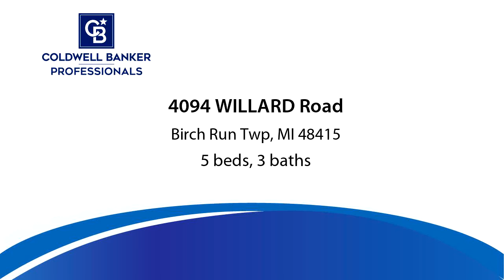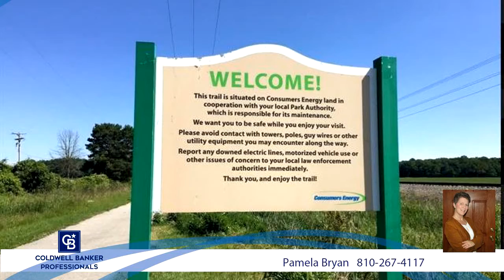Residential for sale - 4094 WILLARD Road, Birch Run Twp, MI 48415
This Sprawling Ranch dons a 3 y/old roof, a 2 y/old well & WILL WOW YOU as you open the front door & are greeted by gorgeous cathedral Pine ceilings in the living room, dining & kitchen! You are also going to love the very well maintained hard wood floors throughout the entire main house! The living room has a lovely fireplace & a beautiful bay window providing perfect light & a terrific view of the front yard. You have a lovely set of french doors off the kitchen leading out back onto an oversized patio- perfect for grilling or just hanging out. Your kitchen is quipped with stainless steel appliances, an island & enough cabinet and cupboard space to store enough for the 13 children that were raised here previously! You'll find a fantastic mother in law quarters at the back end of the house with a separate entrance, kitchen, living area, bedroom, bath & office area. The garage is oversized & has additional storage as well. The land offers mature tree's and a perfect garden area.

Bedrooms: 5
Bathrooms: 3
Square Feet: 1776
Price: $164,500